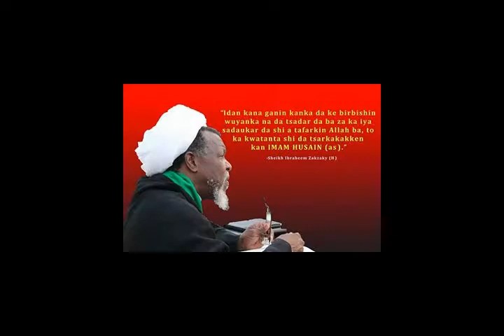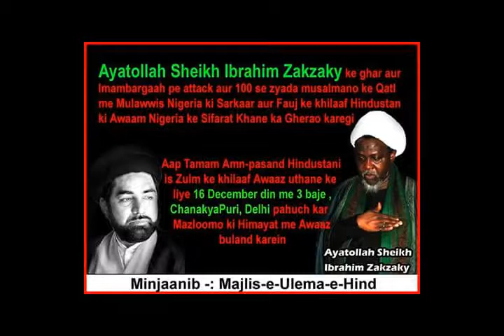MALAN ZAKZAKI ZARIA